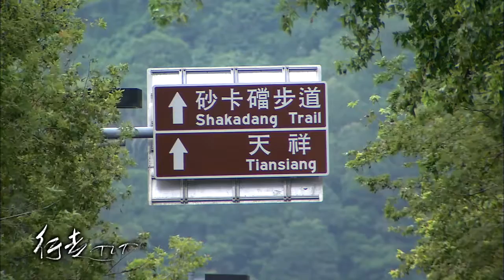行走TIT第四十五集 -交會的地方PROMO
選擇花蓮秀林鄉富世村作為本集的主題，主要該村包括來自六個不同的部落，匯聚在這個地方，仍不相融，各自發展自己的特色，而成為「交會的地方」。
這六個部落當中，除了位在富世溪旁的大同大禮兩部落，已在去年報導之外，其中還包括Bsngan(全富世)、Mqiriqi(可樂)、Rucing(中富世)、Ayu(亞泥上方)、Btakan(富士)和Dgarung(富世對岸)等五個部落。
本集報導重點，主要在「Bsngan、Mqiriqi、Rucing」三個部落，其中Bsngan(全富世)偏重在部落的遷徙史、名稱由來，以及姬望的岩洞史跡，以及姬望教會的設立。
其次是Mqiriqi(可樂)，日治時代，對族人而言，紋面被認為是難以歸順日本的主因之一，而被禁止紋面。而後在現代文化的衝擊下，紋面這項習俗正急速在消失。同時，這些紋面的容顏，被淡漠、被非議、被歪曲，成為社會的邊緣人。
另外，Rucing(中富世)主要是在反應現今族人關心的土地問題。位在富世路旁一處佔地1.5公頃的舊台電宿舍，部落族人認為土地是被當時的政府強行占用，但台電搬走後土地卻直接給秀林鄉公所，還計畫要在此興建文化館，族人在被占的土地上，透過行動劇表達訴求抗議。
透過以上三個部落不同的故事，反應現今富世部落的現況及問題。
播出時間:
公共電視-每周日 16:00 首播
公視3台 每周四 07:00首播 12:00 重播